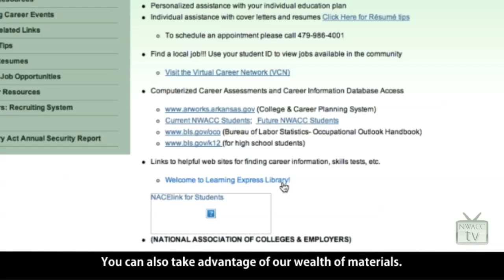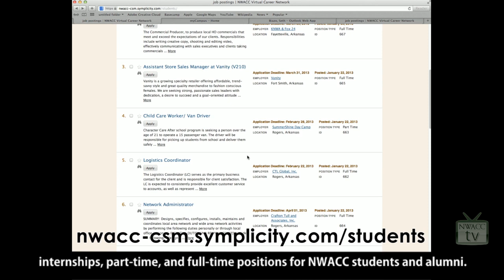Career Center Promotional Video